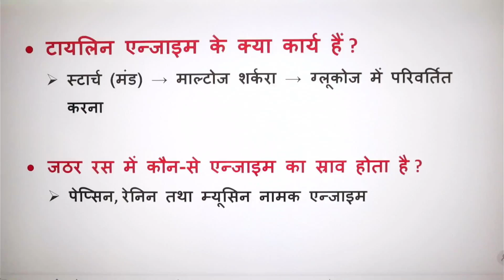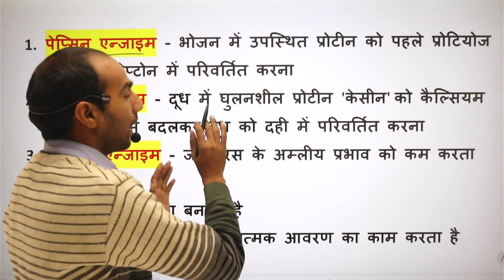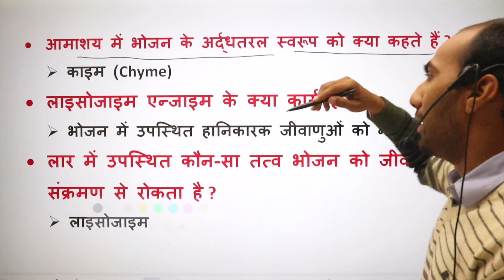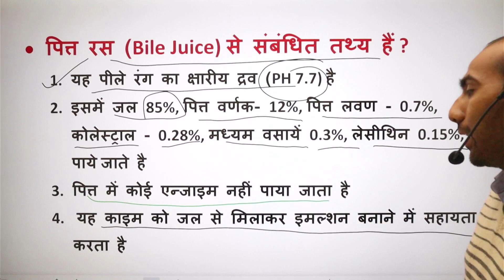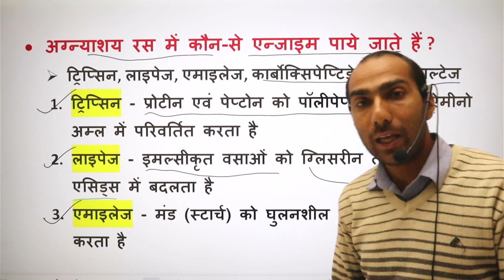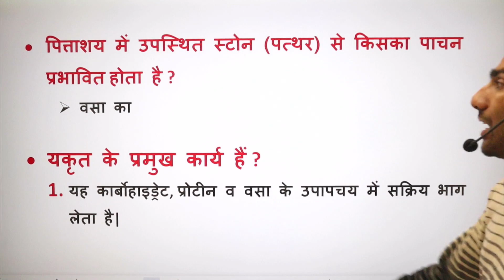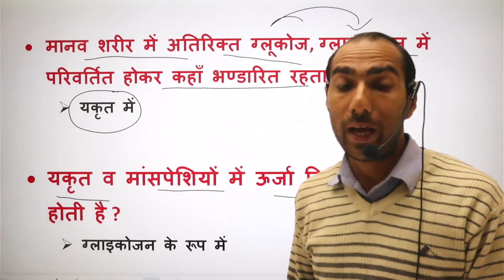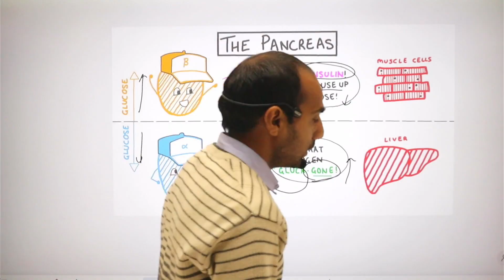Digestive System (part-2) | पाचन तंत्र | Digestive System of Human Body